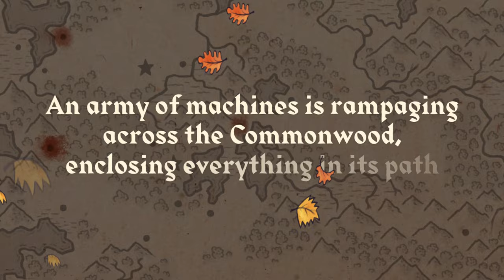Defenders of the Wild ~ trailer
Two new games of animals against machines! Defenders of the Wild is a card-driven cooperative board game & The Defenders Almanac is a rules-light tabletop RPG ~ from the designer of PARKS and the creator of Bloc by Bloc. Coming soon from Outlandish Games!